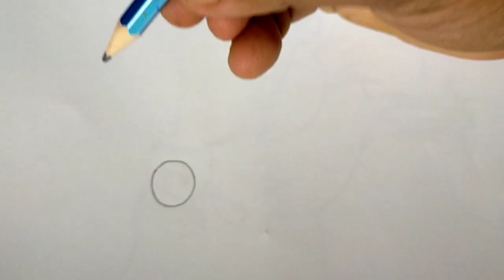Easy Drawing for child Hen with Scenery